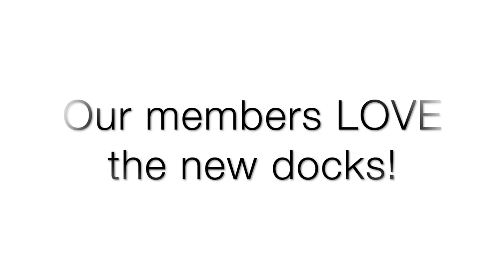Argonaut Rowing Club 2019 Dock Ribbon Cutting Ceremony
Thanks to an Ontario Trillium Foundation Grant, the Argonaut Rowing Club has a brand new dock! No more early morning lineups to launch!